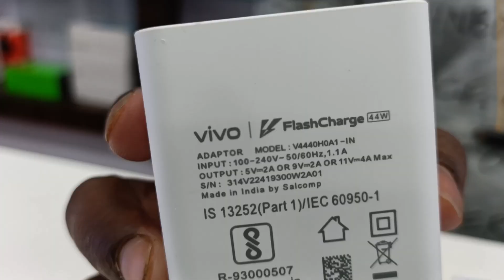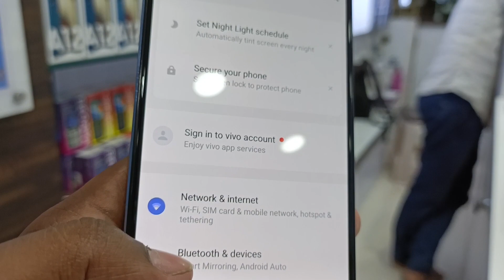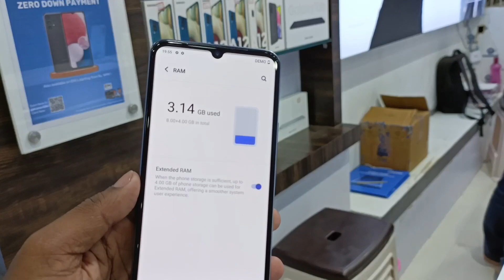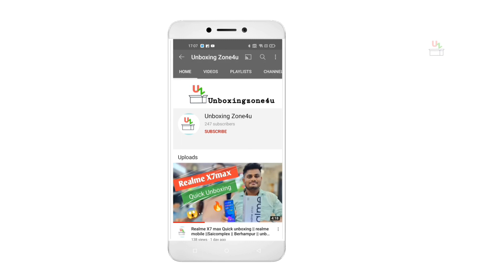Vivo Y75 Dancing Waves unboxing | unboxing #2022